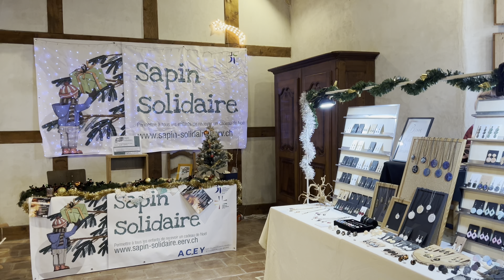Marché de Noël 2023 - Yverdon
Nous avons visité pour vous, le marché de Noël, dans le château d’une des plus belles villes du Nord Vaudois : Yverdon-les-Bains.